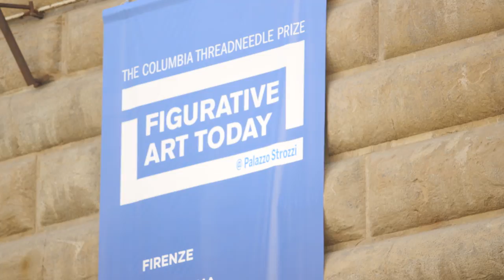Columbia Threadneedle Prize at Palazzo Strozzi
The Columbia Threadneelde Prize exhibition travels to the Fondazione Palazzo Strozzi in Florence